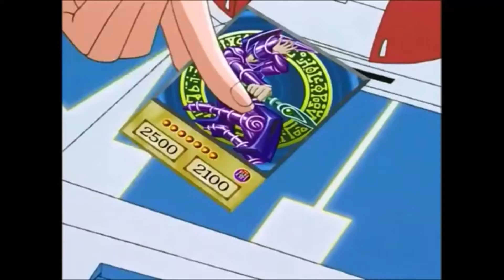Yu Gi Oh! Anime Parodies Kaiba Screws the Rules vs Noah